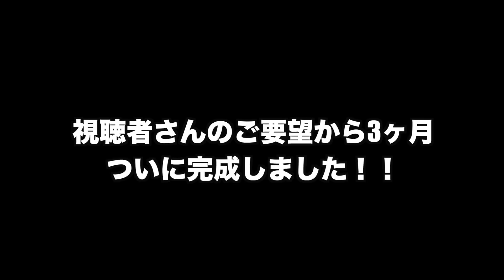大変お待たせ致しました。【八田エミリのファンの方限定】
プレゼント・お手紙受け取り住所
【生物NG】
〒150-0011
東京都渋谷区東1-32-12
渋谷プロパティタワー7F ハニスタ
「八田エミリ」宛